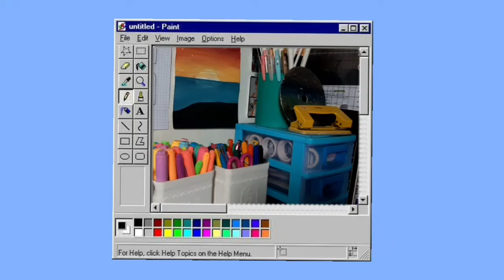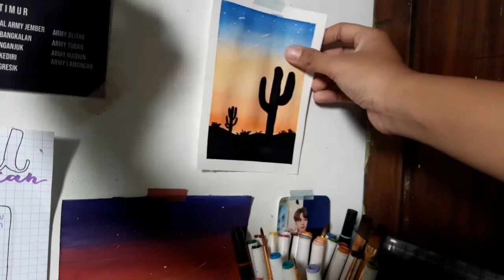– watercolor painting with twillo 🌼🏜 || atstudies || studygram indonesia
—𝙜𝙤𝙤𝙙 𝙢𝙤𝙧𝙣𝙞𝙣𝙜, 𝙜𝙤𝙤𝙙 𝙖𝙛𝙩𝙚𝙧𝙣𝙤𝙤𝙣, 𝙖𝙣𝙙 𝙜𝙤𝙤𝙙 𝙣𝙞𝙜𝙝𝙩 𝙚𝙫𝙚𝙧𝙮𝙤𝙣𝙚!—

Di video kali ini, aku mau kasih tau kalian tentang caraku bikin watercolor painting pake twillo dual tip marker. Stay tune sampe habis yaa!!!

🌼 supplise i used:
— twillo dual tip marker
— watercolor brush
— sketchbook 130 gsm
— washi tape
— white pen

🎥: Inshot and Picsart for thumbnail